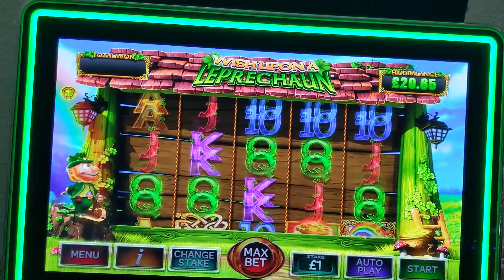Wish apon a leprechaun,. Random feature